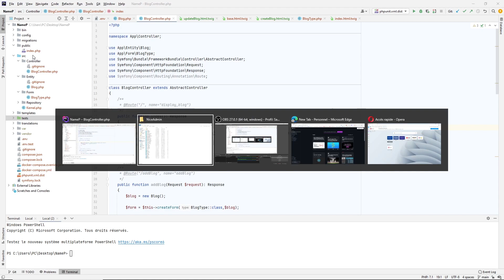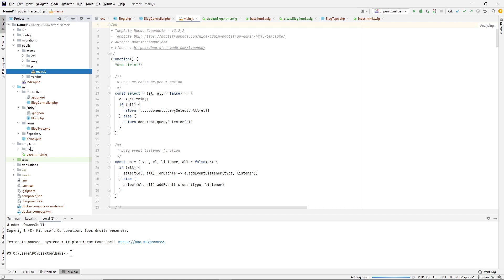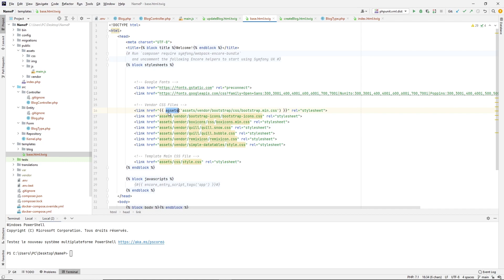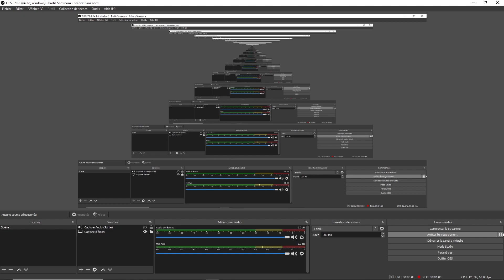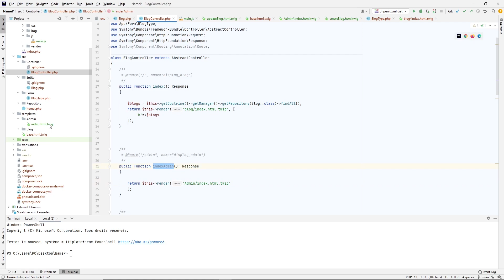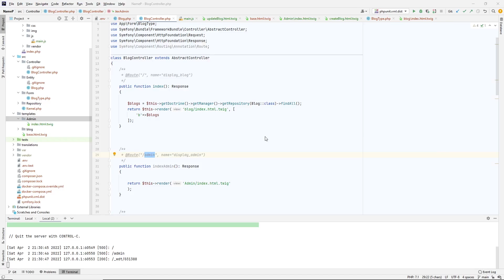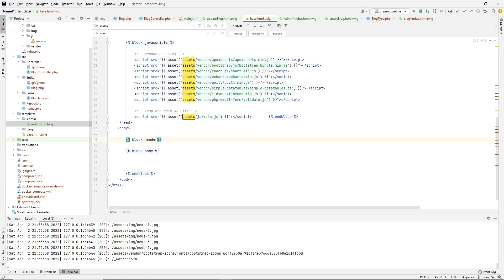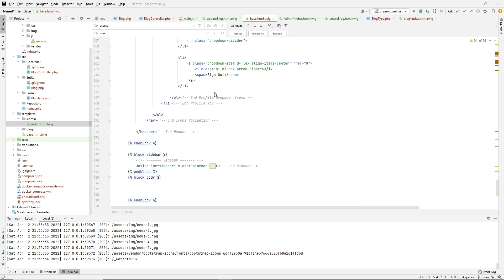SYMFONY 4: Intégration Template 🔥🚀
Hello Guys, Today's video will be about Template Integration using symfony 4. 4